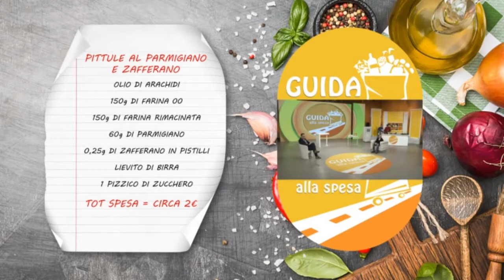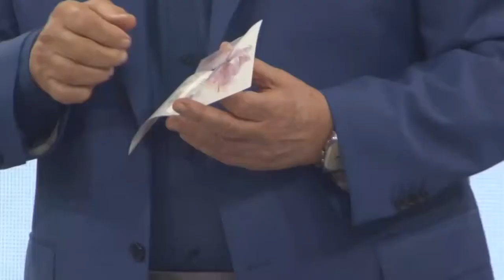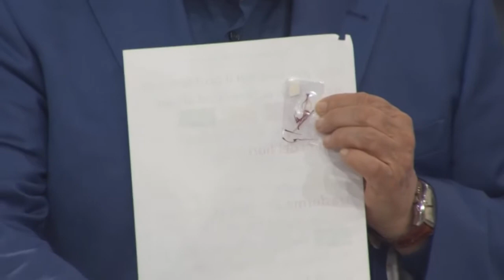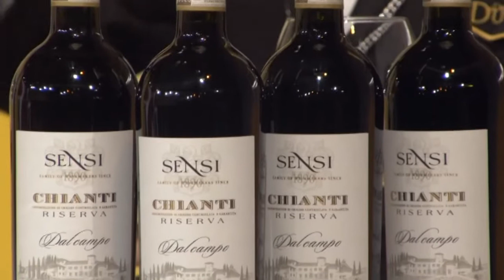GUIDA ALLA SPESA - S01 - EP. 52 - Lo zafferano